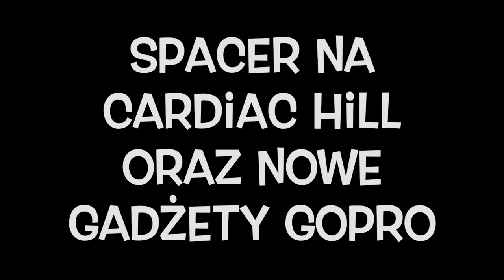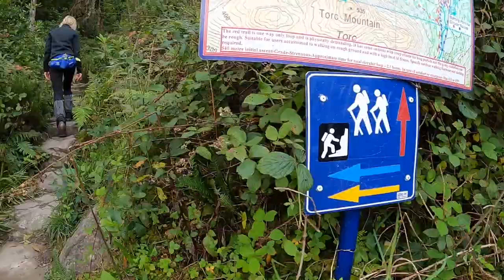Sylwia i Romek Odc.15 Spacer na Cardiac Hill i Nowe Gadżety Gopro Hero Display Mod, Tripod Irlandia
Witam w kolejnym odcinku gdzie wybraliśmy się na Cardiac Hill mały spacerek tutaj w Parku Narodowym Killarney i rozpakowuje moje nowe gadżety do gopro: Dispaly Mod i 3 Way Grip Arm Tripad zapraszamy ;)

- 100% naturalne batony proteinowe w opakowaniu kompostowym ALL REAL NUTRITION